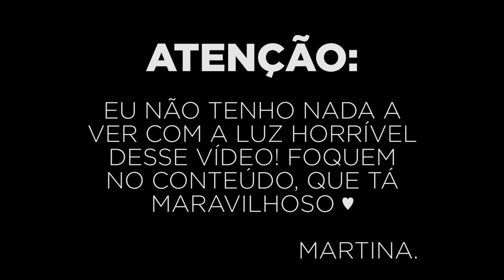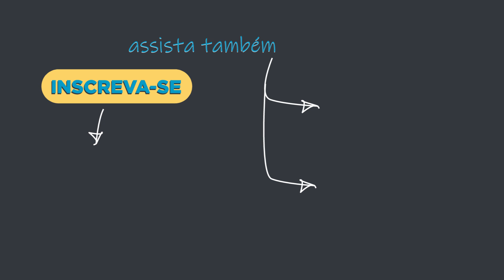A nossa porta dos "Fundos"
Como funcionam os Fundos de Apoio à Cultura.